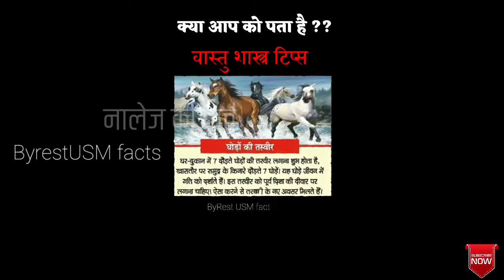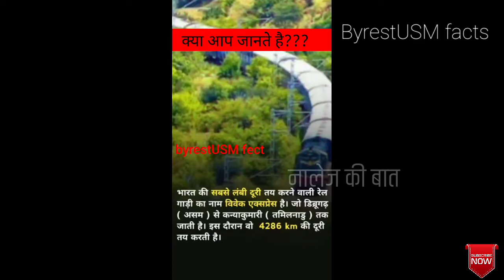हैरान_कर_देने_वाली_जानकारी || एक बार_जरूर देखें_-_#amazingfacts